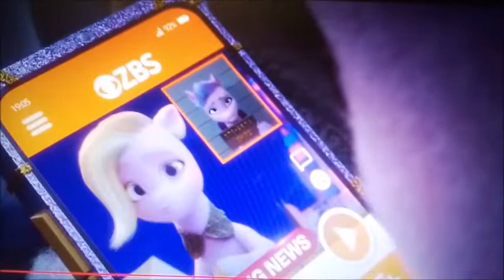the knights of harmony journey beyond corona part 14